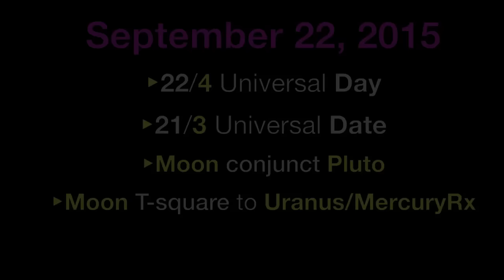Daily Astrology Numerology Forecast: Sep 22, 2015 - Moon conjunct Pluto & T-square Mercury/Uranus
“September 22 activates deep emotions so you get in touch with your pure instinct about a core issue and move through it with ultimate confidence!”